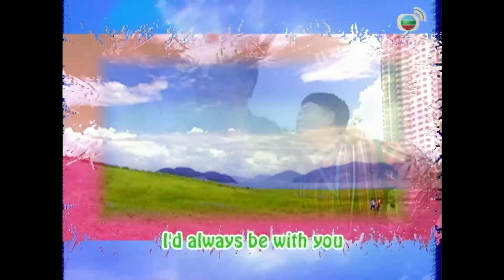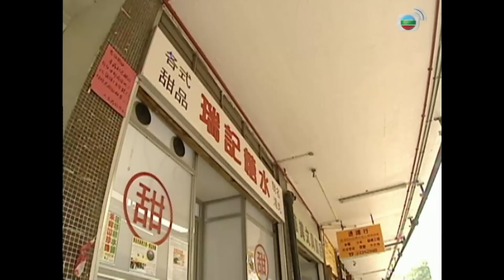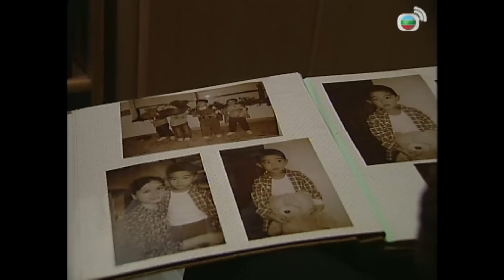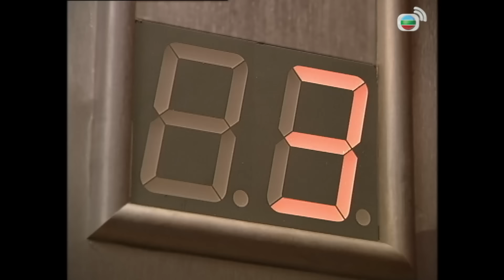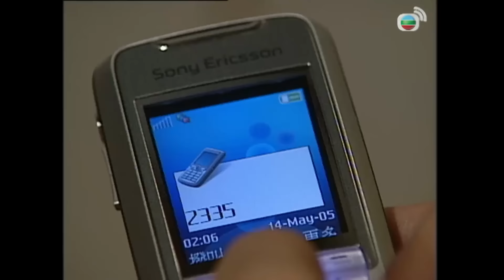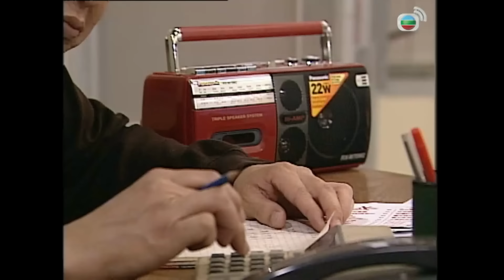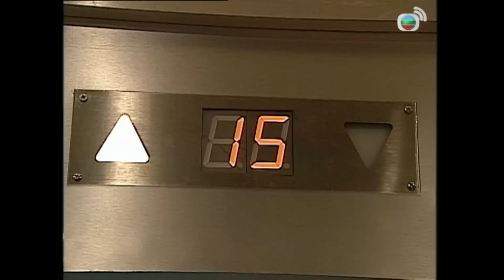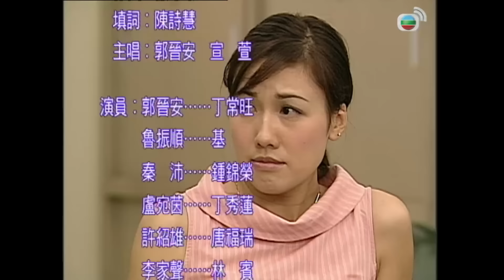Chuyện Về Chàng Vượng (Life Made Simple) 08/32 | Quách Tấn An, Tuyên Huyên | TVB 2005